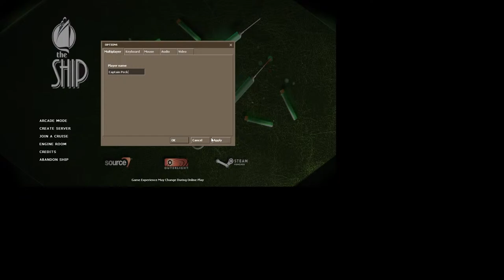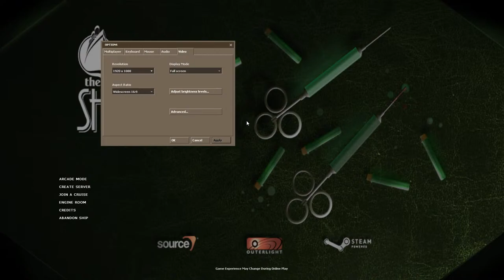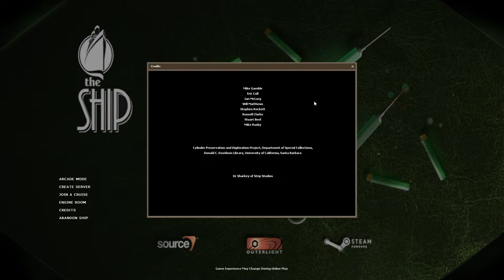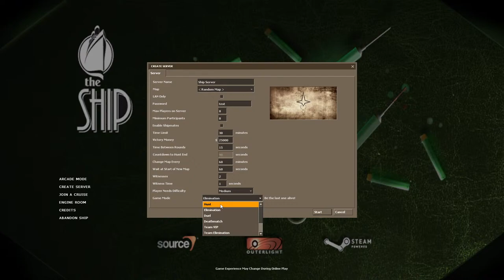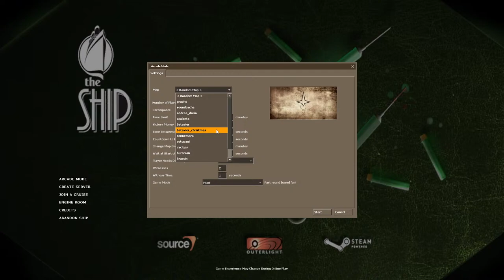Chris Peck - The Ship?!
Over 17 years have passed since we released the game, and after being contacted by a fan to answer some questions, I thought it long overdue to step back on board The Ship.